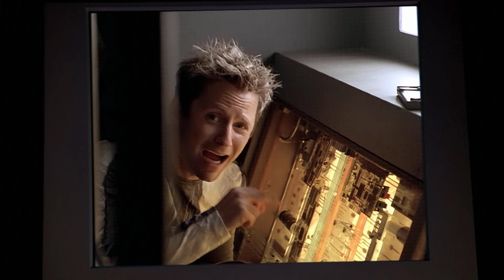Cmdr. Nadia talking Mutiny, Beka and Trance retune Andromeda, Rommie seduces Captain Metis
Rommie, Seamus Harper, Captain Dylan Hunt, Tyr Anasazi, Cmdr. Nadia Ratmansky(Venus Terzo), Acting-Captain Beka Valentine, Trance Gemini, Andromeda and Captain Fehdman Metis(Tony Todd)
S3.E5: The Lone and Level Sands

"More than a mere ship of exploration,
the Bellerophon embodied humanity's last,
great effort to tame the universe
through our own will alone."
Dr. Paul Museveni, father of Drago
Museveni, A Farther Shore, CY 8401

Rommie: Is staying the worst thing?

Hunt: Er, yes.

Harper: All right, boss, I know it sucks, but in my humble opinion, it is freaking cold down there. We're talking negative Kelvin's, and my vote is we stay where it's warm.

Hunt: Rommie.

Rommie: I'm with Harper. On the Andromeda, I'm just another avatar of the ship's A.I.. Here I'm unique, and I'd like to see what's out there. But it's your call. Metis is an incredible man, but you are my captain.

Tyr: Personally, I don't understand why you're entertaining this discussion when the answer is so obvious.

Hunt: Obviously, it isn't so obvious to everyone.

Tyr: There is one sure way for you to fail in your self-imposed mission to restore civilization. Remain on board. Dangerous as it may seem for you to strand yourself on some strange new world, the fact is, you throw yourself into danger in the service of your mission at every opportunity. Risk is your business.

Harper: Yeah, and business has been pretty good lately.

Tyr: Dylan, if you go with Metis, the years will go by. History will be made without you. If you stay and hope for a rescue, you at least stand a chance of making a difference.

Hunt: Commander. If you don't mind, this is a private discussion.

Nadia: Understood, but before you make any decisions about leaving, I think you should know something. I believe we have the means to fix this ship and get you home. We've always had the means. There's just one catch.

Hunt: Well, there's always a catch.

Nadia: Captain Metis would never allow it. The bottom line is if you want to get out of here, you have to help us take control of the Bellerophon.

Hunt: You're talking Mutiny.

Nadia: Yes, Captain, I am.

Beka: Retuning the antimatter routing circuits and forcing open a portal. What are we thinking? Anything yet?

Trance: No. You have to complete the circuit.

Beka: Okay. What about now?

Trance: Still nothing.

Beka: Ow! Yes! Ooo!

Trance: Well, you had something there.

Beka: You think?

Andromeda [OC]: This is my thanks for not making Harper rewire me to spec.

Trance: I'm going to try Harper's help files again.

Beka: Harper's help files. What is wrong with this phrase?

Harper: Retuning the antimatter routing circuits. Try to say that 3 times. Harper's help file number bing! 32. All right. First, you have to access the secondary bypass systems from the aft conduit on Deck 14. Ow! But be careful. You've got live wires in here. Very jumpy.

Beka: Now he tells me.

Hunt: You were planning a mutiny long before we arrived. That message you denied sending, the one that we received on the Maru, it wasn't meant for us.

Nadia: I was using intraship radio to talk to Kemp. There must have been some signal leakage that you picked up.

Hunt: Why don't you tell me what we did pick up?

Nadia: We're prisoners here, Captain Hunt. Metis has become obsessed with his mission. We were supposed to return to Earth years ago.

Hunt: And that qualifies for mutiny.

Nadia: I've been his XO for twenty years. If there were another way, I'd take it, but there's not. As long as you stay here, you're his prisoners as much as we are. Think about that while you decide.

Hunt: I could go to Metis with this.

Nadia: Like I said, we have technology that could repair your ship. Technology that Metis would never give you. We can take control, fix your ship, and fly the hell out of here.

Metis: The universe is a marvelous place, but there are still a few things that I miss about home.

Rommie: Such as?

Metis: Sunset in Chapala, the smell of eucalyptus, a saxophone solo that leaps from your throat into your heart, and the company of a beautiful woman.

Rommie: Technically, I'm an android.

Metis: Details. You know, I've never met anybody as real as you. Smart, strong, exquisite. If I were a woman like you, I could, I could do such things.

Rommie: But you're not a woman. Captain Metis, are you trying to seduce me?

Metis: I seem to recall you inviting yourself into my quarters. Does Dylan know?

Rommie: My free time is my own.

Metis: I must admit, I'm pleased that the Captain decided to stay here with us.

Rommie: So am I.

Metis: Pleased for him or for yourself?

Rommie: Details.